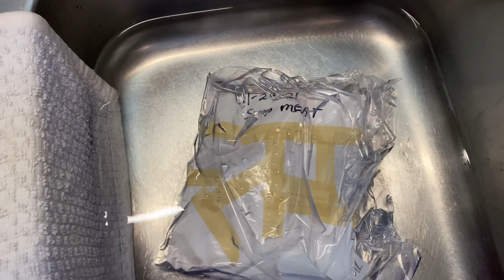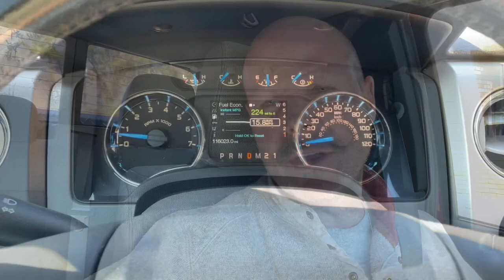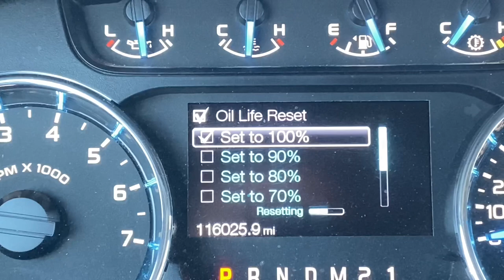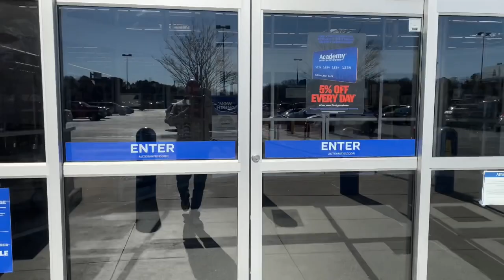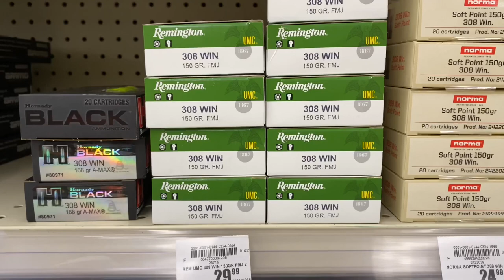Getting Out On This Cold January Day In 2022. Gert Busy Living Or Get Busy Dying!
Follow along with me. In this video, I just show what it’s like hanging out with me on a normal winter day on a Sunday.

Walking & jogging for some exercise. Making some homemade vegetable soup with deer meat. Going to GNC & Academy Sports. Having a fun Sunday!